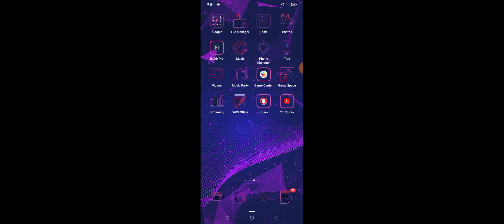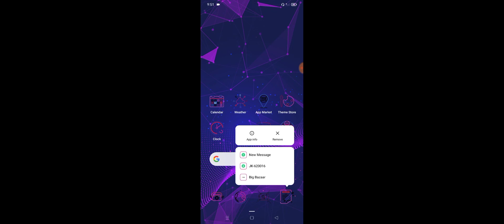One Plus Message Not Send Problem Solve